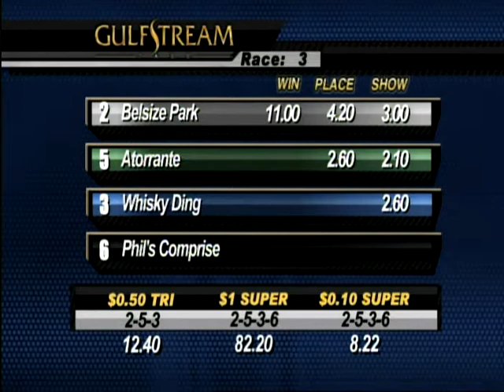Gulfstream Park Race 3 / September 25, 2014